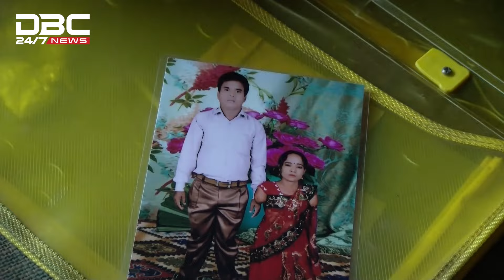হাত বিহীন বানুর হার না মানা জীবনযুদ্ধ | DBC News Special